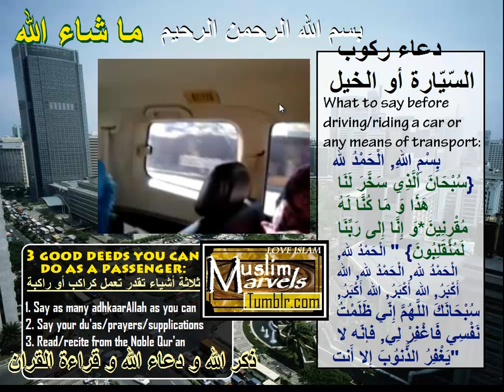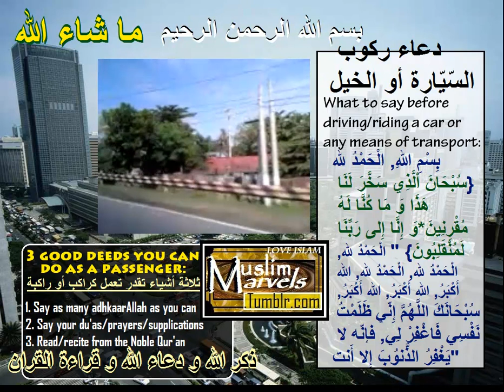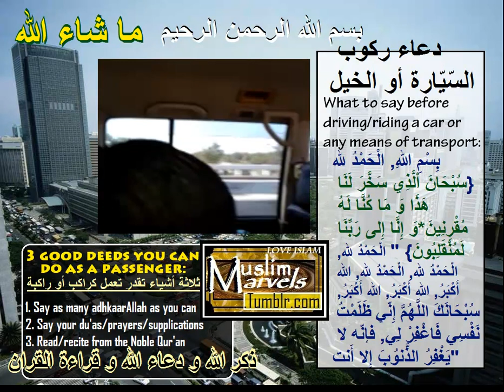دعاء الركوب The Du'a For Riding/Driving A Car And Other Means Of Transport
Always remember Allah wherever you are. Before riding or driving a car, bus, van, bicycle, boat or any means of transportation, always say this du'a/supplication to follow the Sunnah/tradition of the Messenger Muhammad SallAllahu 'alaihi wa sallam:

"Bismillaah.
Alhamdulillah.
SubhaanAl-Ladhee sakh-khara-lana haadha wa maa kunnaa Lahu muqrineen,
wa innaa ilaa Rabbinaa la munqaliboon.
Alhamdulillah. Alhamdulillah. Alhamdulillah.
Allahu Akbar. Allahu Akbar. Allahu Akbar.
SubhaanakAllahumma innee dhalamtu nafsee faghfirlee,
fa innahu laa yaghfirudh dhunooba illaaAnt."

and Allah knows best. May Allah the Most Merciful accept all our good deeds and make us among those Muslims whom He will be pleased to welcome in Heaven. Ameen.

مدرسة الحكمة العالمية بالفلبّين
WISDOM (Wisdom International School For Higher Education Studies)

[MusliMarvels] Islamic Advice Blog
(Do not do unto others what you do not want God and others to do unto you.)
I am a Muslim, I'm not a "terrorist".
How can I be a terrorist
when I'm against all kinds of injustice.

I'm against every act of sin and evil.
I hate all kinds of crime and even loathe
what Adolf did to the innocent Jewish people.

I hate what God hates; He (Allah) hates oppression.
I'm against stealing, against taking away
people's loved ones and belongings for no reason.

I'm against suicide bombings,
against racism, against ignorance,
against self-harm and even derision.

What God hates I hate and God (Allah) hates
oppression. I hate it too when people fight
for foolish nationalistic reasons.

I'm a Muslim; I follow the true religion
of mercy from Allah the Most Merciful
Who simply wants us to answer His Call
to believe in Just One -Just One God of all.

So don't call me a "terrorist" when I clearly
don't have a 'mass destruction' weapon
and my goal in life is to
be with our God (Allah) in Heaven.